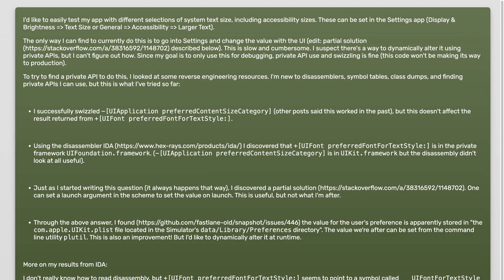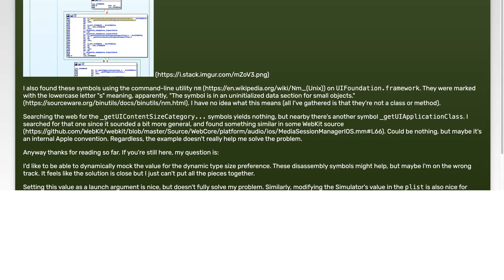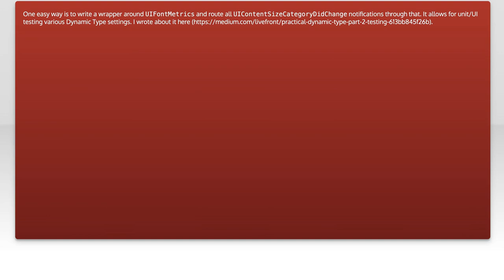Dynamically Mocking iOS Dynamic Type System Text Size (UIContentSizeCategory)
ios: Dynamically Mocking iOS Dynamic Type System Text Size (UIContentSizeCategory)

Related to: ios, objective-c, uifont, iphone-privateapi